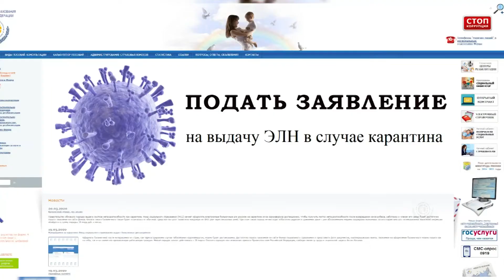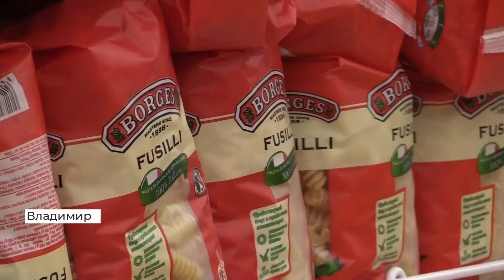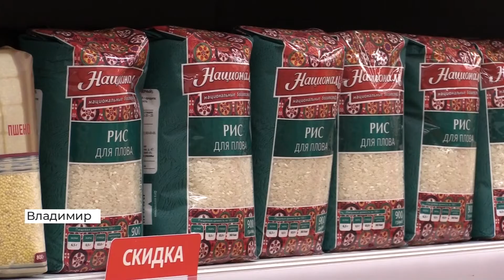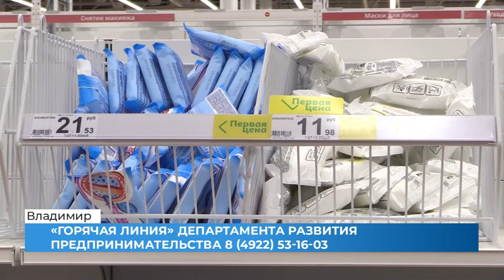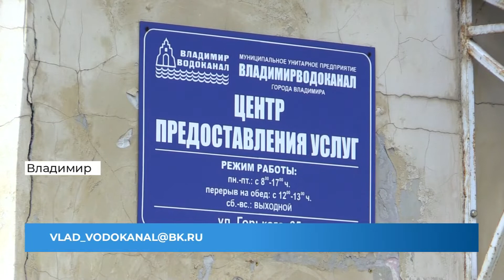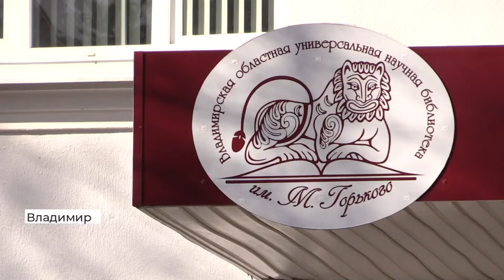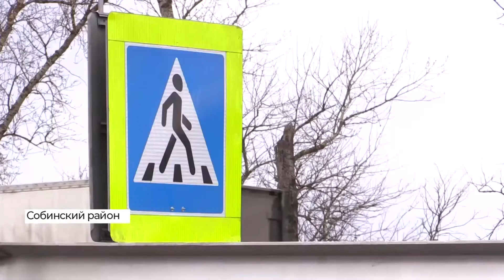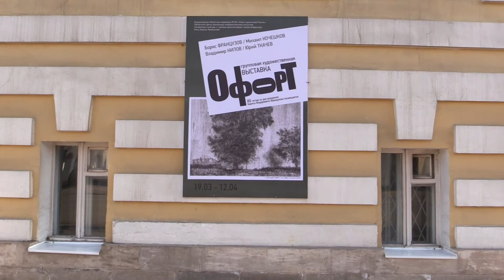Новости Владимира и региона за 20 марта (2020 03 20)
Проверка магазинов города
Расселение собинских "казарм"
Претенденты на пост вице-губернатора

Эти и другие темы в информационном выпуске